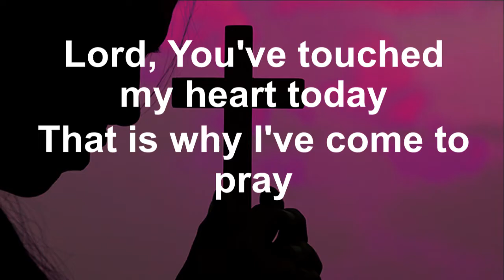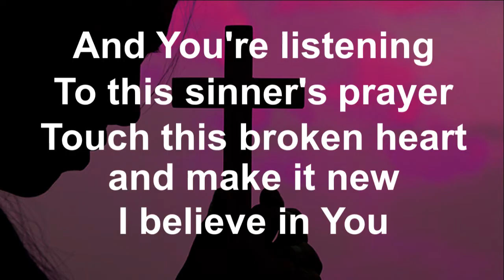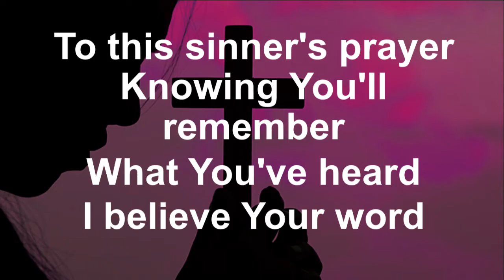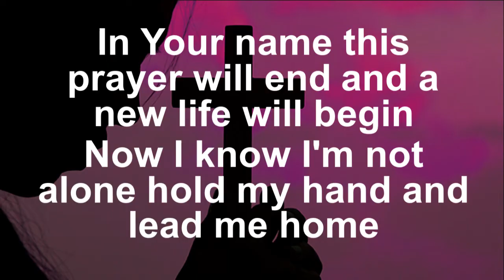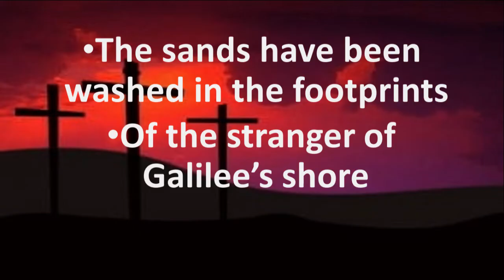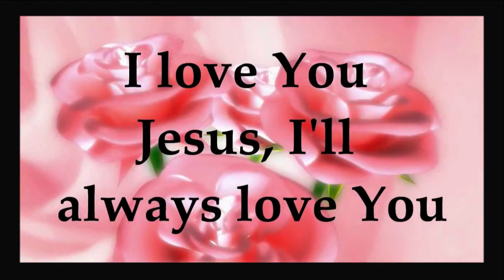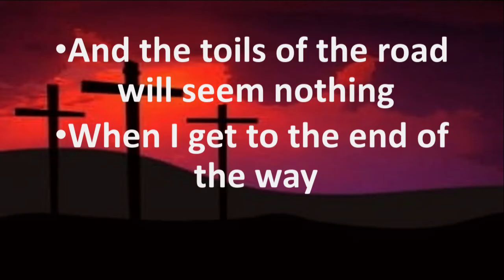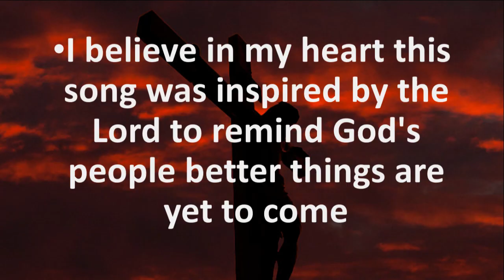Don’t die and go to Hell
The Bible tells us that there is only one name under heaven whereby people might be saved, and that is the name of Jesus, the only Son of our Heavenly Father. He is the only sacrifice for our sins and the only salvation for our soul. He is the only solution to our sin problem and gives us the only answer to the problem of what to do with our sin. Jesus is our only source of hope. You see, Jesus is just one man who changed the lives of all people, for all time, and for all eternity. Just one man – His name is Jesus.

Giving our heart to Jesus is the most important decision any of us will ever make.